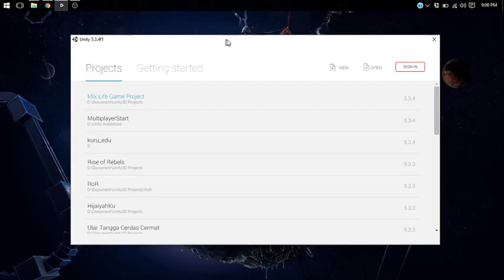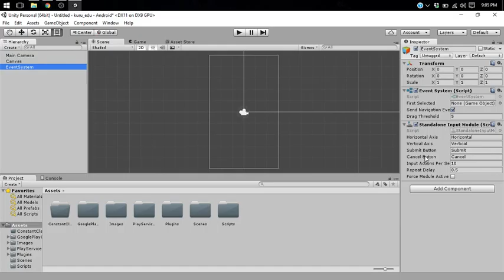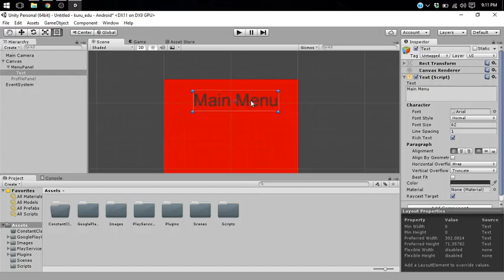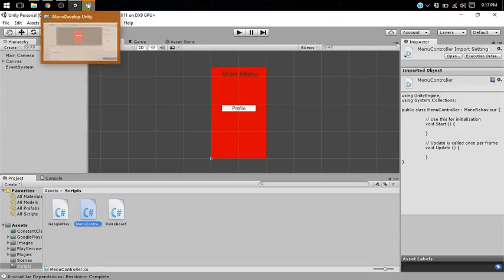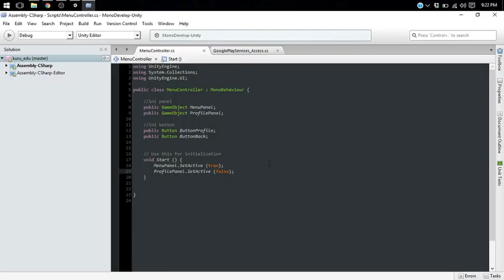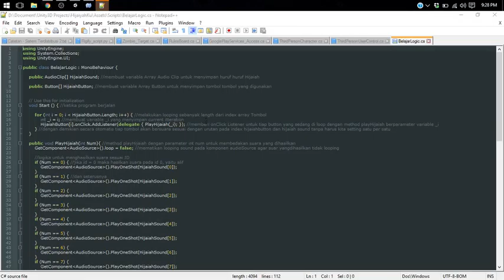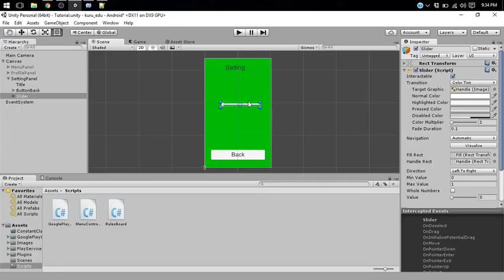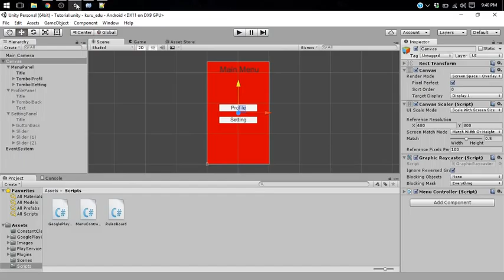TaufiqTab - Unity5 - Basic Menu Controller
membuat Menu Controller pada Unity 3D